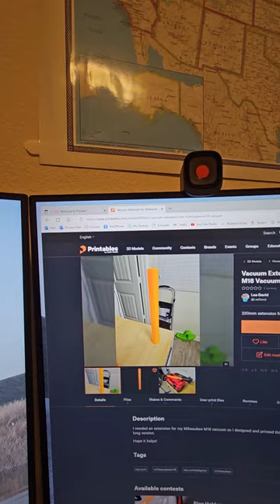Milwaukee M18 Vacuum Extension